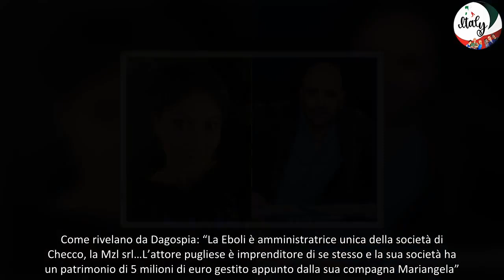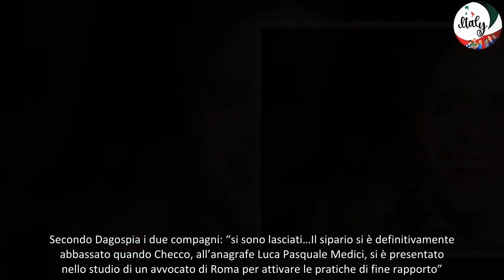Chezzo Zalone, sapete chi è la moglie L’avete vista in tantissimi suoi film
Sapete chi è la compagna di Checco Zalone? È famosa e l’avete vista in diversi suoi film, conosciamola meglio anche perché ci sono recenti rumors da poco usciti che hanno lasciato i fan senza parole.
Checco Zalone è un comico, showman, attore, cabarettista, imitatore, cantautore, sceneggiatore e regista italiano di talento che da anni fa divertire il suo grande pubblico che lo segue da sempre. L’intensità dell’affetto che i fan nutrono per lui è la medesima dal suo esordio, indimenticabili sono state le sue imitazioni a Zelig, come i suoi film che hanno fatto il boom al botteghino.